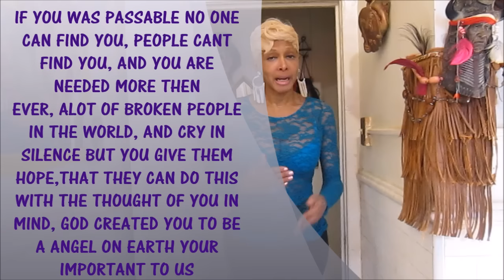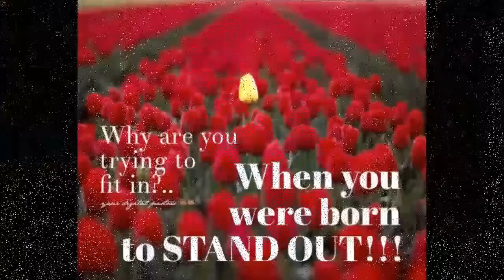Non Passable Transgenders Women or Man is saving souls and dont even know it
Non Passable Transgenders Women or Man is saving souls and dont even know it but you know now